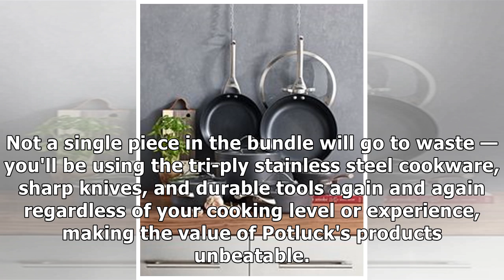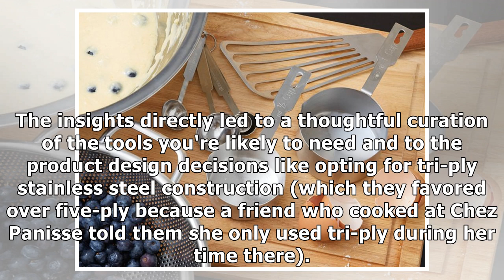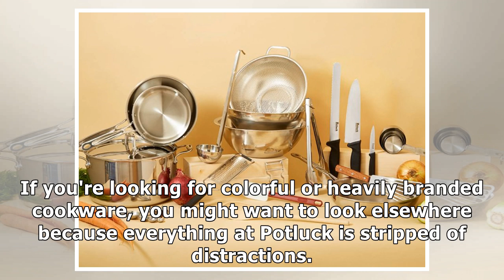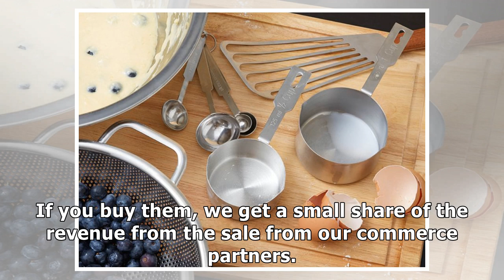This 22-piece kitchenware set from a new online startup contains everything you need to cook well...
This 22-piece kitchenware set from a new online startup contains everything you need to cook well at home — and it costs less than $300